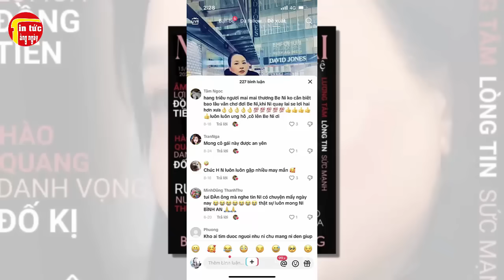CHỊ NI Khui Sự Thật Khi Bị Bắt Trên Đất Mã, Bông Hậu Đáp Trả Bích Trâm Nói Anh 2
CHỊ NI Khui Sự Thật Khi Bị Bắt Trên Đất Mã, Bông Hậu Đáp Trả Bích Trâm Nói Anh 2. Tin tức hằng ngày là những thông tin giải trí trong và ngoài nước .